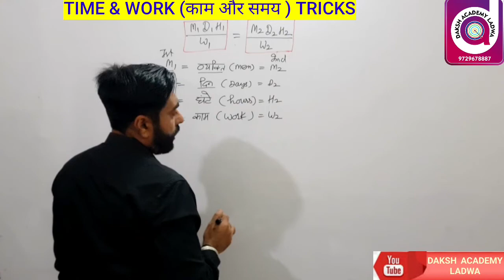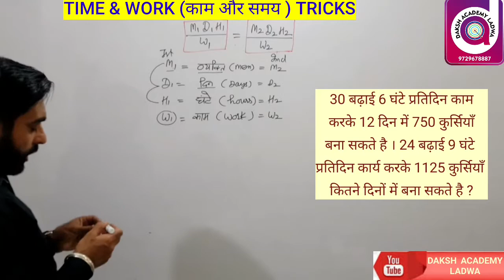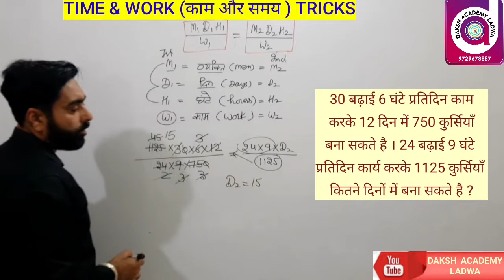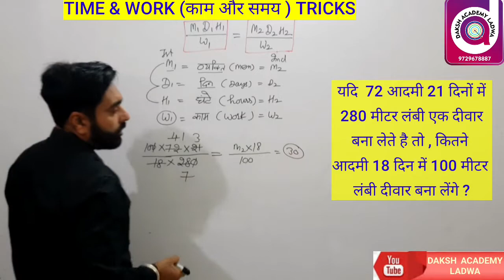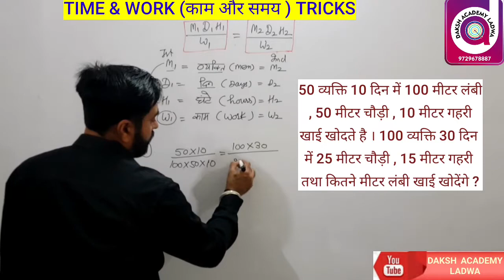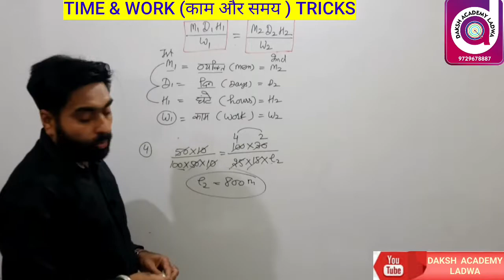TIME AND WORK (काम और समय ) SHORT TRICKS BASED QUESTIONS / easy maths tricks/ BY GURMEJ SIR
TIME AND WORK  (काम  और समय ) SHORT TRICKS BY GURMEJ SIR

hi students

In this video , gurmej sir has explained about. this video is very useful for students preparing for